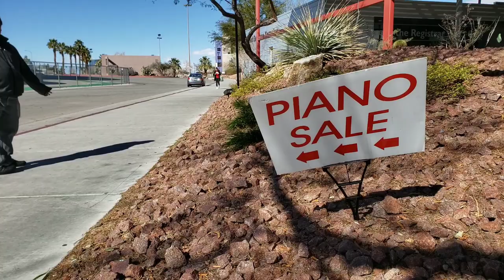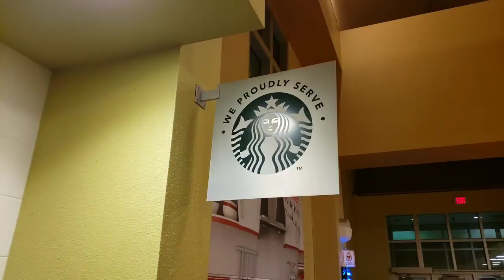UNLV Campus Tour (vlog)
Watch rare footage of a bumbling idiot stumble around the UNLV campus, and listen to the one and only Joe Alessi teaching.